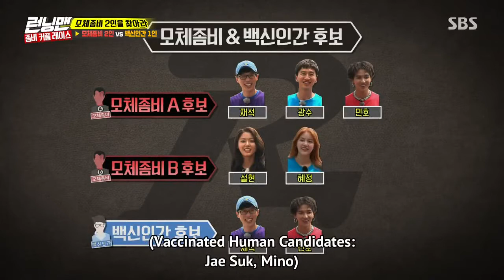34 Running Man Episode 402 se Chan Hyejeong parcour